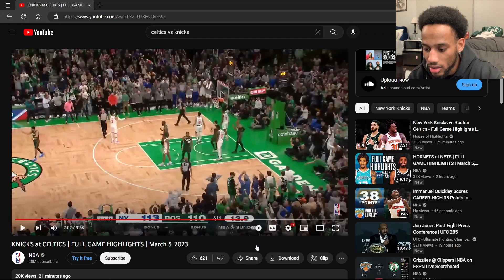CELTICS FAN LOSES HIS MIND REACTING TO KNICKS at CELTICS | FULL GAME HIGHLIGHTS | March 5, 2023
KNICKS at CELTICS | FULL GAME HIGHLIGHTS | March 5, 2023 REACTION

More Content OTW! ROAD TO 1K!